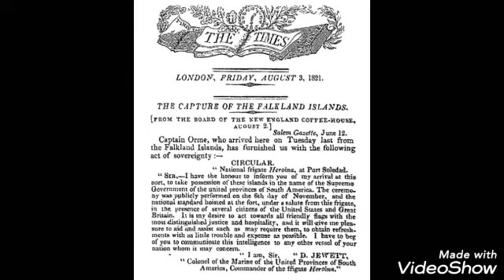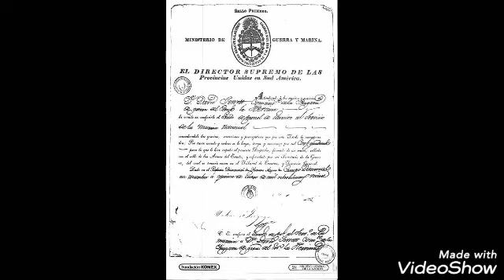7-David Jewett y las Islas Malvinas. "Grandes Capitanes"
en esta ocasión repasaremos la vida del capitán Jewett, el primer hombre de izar la bandera Argentina en las Islas Malvinas.

Página de Facebook: Grandes Capitanes